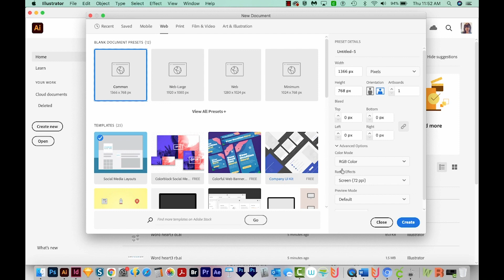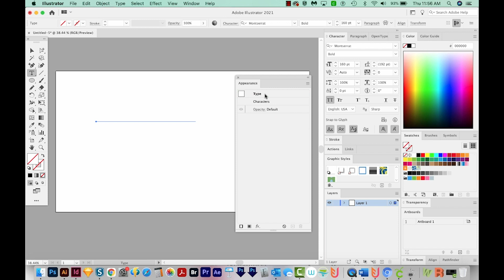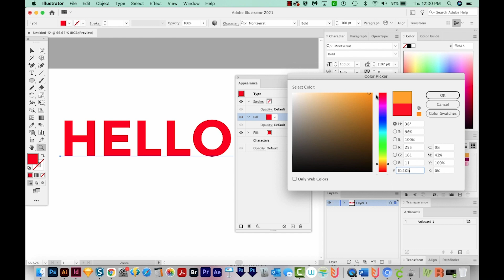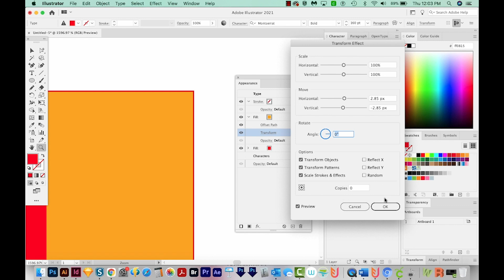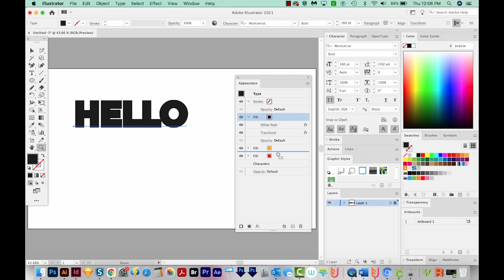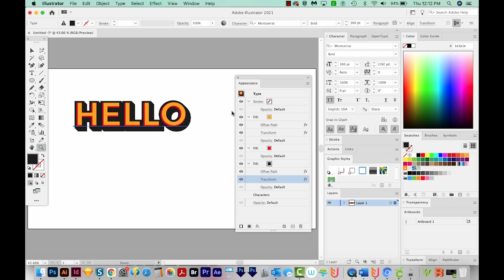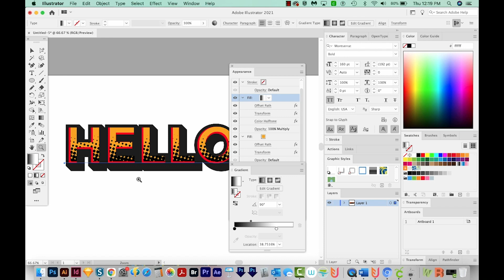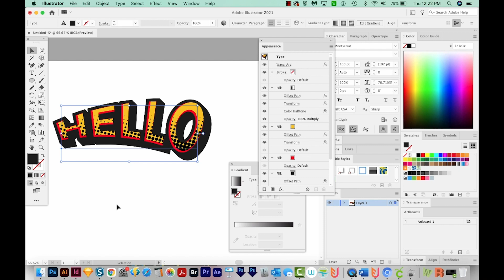How to make a retro comic book text effect in Adobe Illustrator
FYI: The words POW! and WHAMMO! look really cool with this comic book text effect - learn how to create it yourself in Adobe Illustrator!